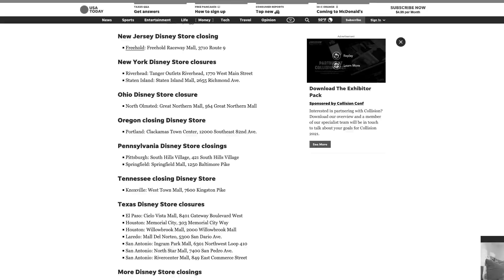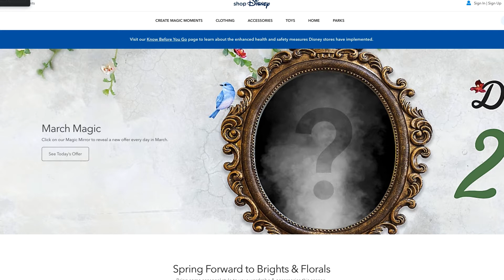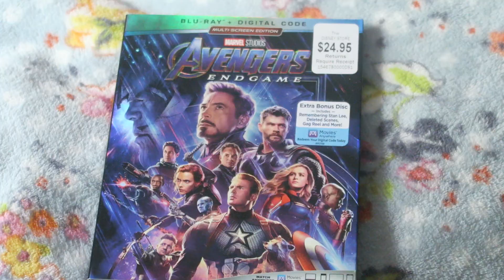Welp... The Disney Store Closed... (Freehold, New Jersey)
Hello and Welcome, Yes once again I am back because I'm terrible with time management and don't know how to schedule things properly but here I am back on track again.

I didn't think I would be visiting the Disney Store so soon and I never thought I would visit it for the final time either. There wasn't a lot left when I went but we still found some goods before it closed forever.

I have two channels, this one right here and my BrownEyedFish channel.